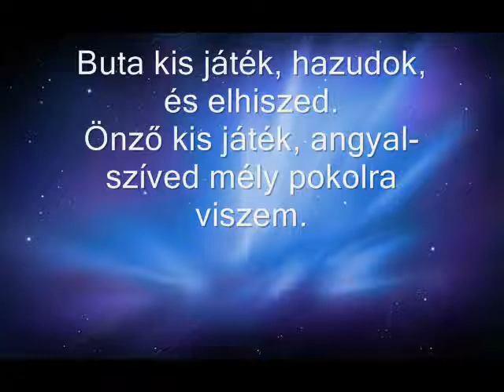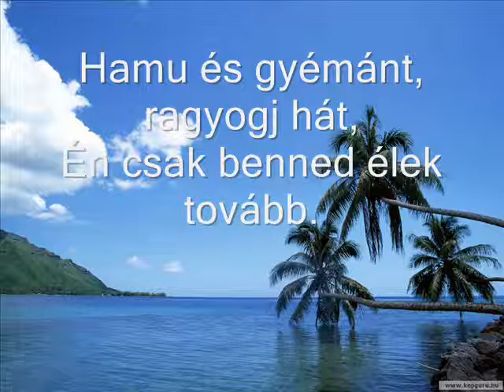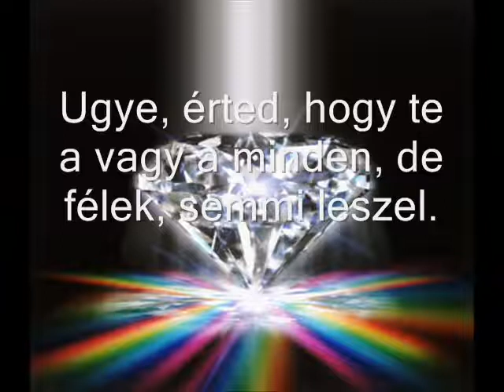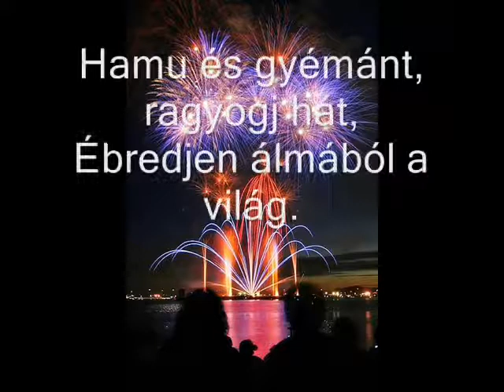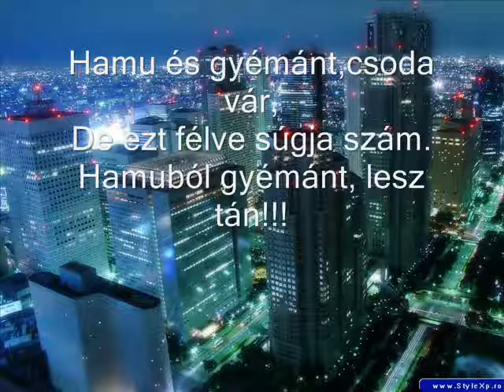Györök Zoltán -Hamu és gyémánt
Cserháti Zsuzsa -Hamu és gyémánt, Györök Zoltán előadásában.